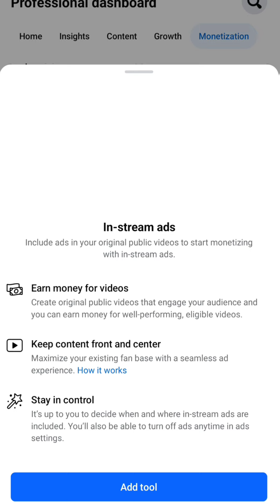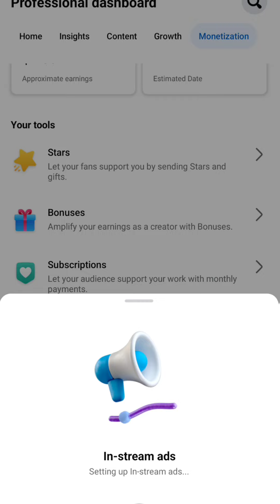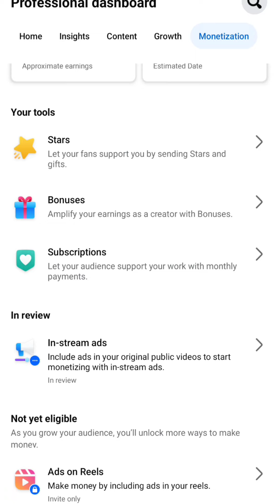In-stream ads Facebook eligibility || फेसबुक मोनेटाइजेशन इन एक्सट्रीम एड सेटअप review